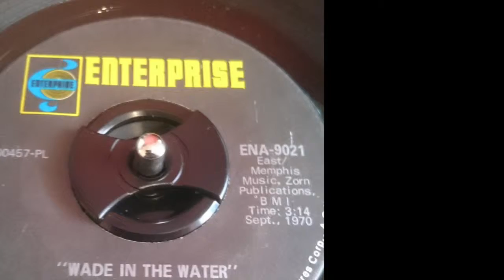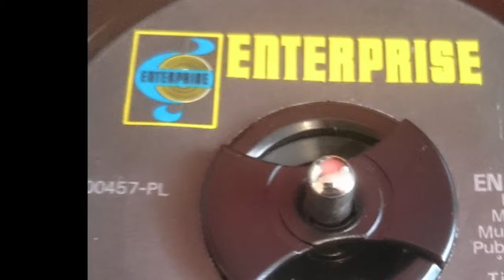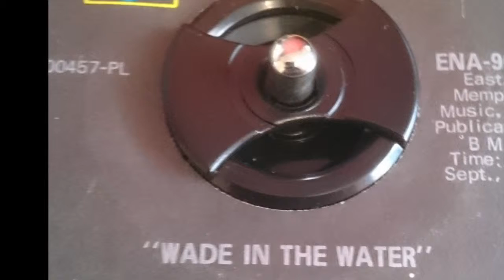LITTLE SONNY - WADE IN THE WATER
This video is about LITTLE SONNY - WADE IN THE WATER